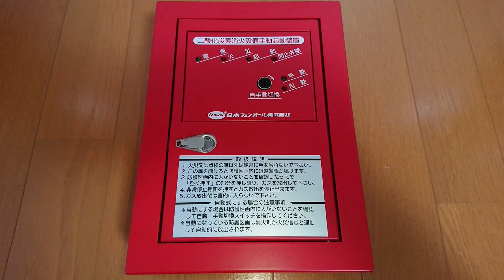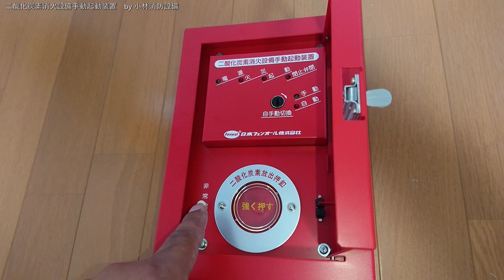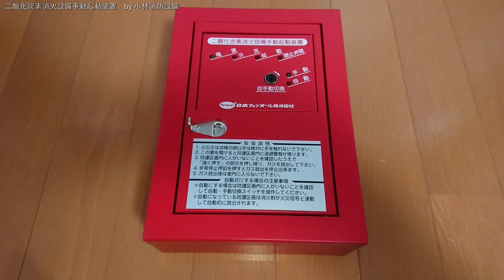非常停止方法、遅延装置：二酸化炭素消火設備手動起動装置（日本フェンオール株式会社製、不活性ガス消火設備） ～小林消防設備 福岡県豊前市 全類消防設備士 第二種電気工事士 経営学修士～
甲種3類消防設備士の小林寮一が、日本フェンオール株式会社製の二酸化炭素消火設備手動起動装置を使って、非常停止等の機能についてご説明いたします。
二酸化炭素消火設備の場合、二酸化炭素（生ガス）自体に毒性がありますので、原則手動式となります。
常時無人の防火対象物さまの場合などには、自動式も認められます。
手動操作なので、まず扉を開けると退避警報が鳴ります。
まだこの時点では放出とはなりません。
退避警報を流すことで、防護区画から人を安全に避難させるための設備の動きとなります。
防護区画に人がいないことを確認した上で、内部の『強く押す』の部分を押し破ることでガス放出の準備に入ります。
まだこの時点でも放出とはなりません。
二酸化炭素消火設備は危険なので、遅延装置が設けられています。
『強く押す』の部分を押した時点で、遅延装置（設定時間20秒以上）が起動しています。
遅延時間内に、内部の『非常停止』ボタンを押せば、ガス放出の準備動作を取り消すことができます。
注意点として、緊急停止が効くのは遅延時間内であることにご注意下さい。
ガス放出がはじまると、放出をとめることはできません。
二酸化炭素消火設備で死亡事故が発生しています。
二酸化炭素消火設備を設置の防火対象物の関係者（所有者・管理者・占有者）さま、再度消火設備の操作方法のご確認をお願いいたします。